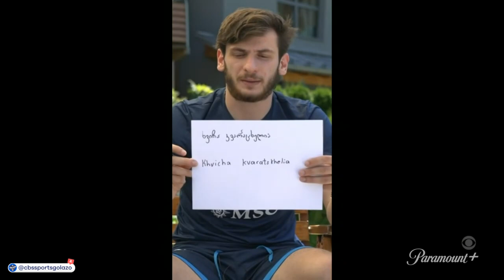How Do You Pronounce Khvicha Kvaratskhelia's Name? | CBS Sports Golazo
The CBS Crew give a full breakdown on how to pronounce Khvicha Kvaratskhelia's name.